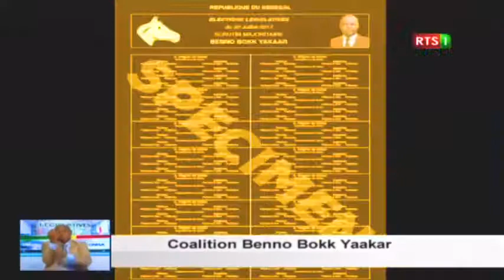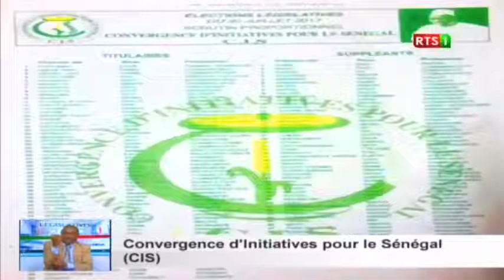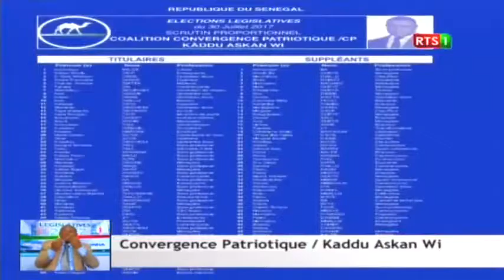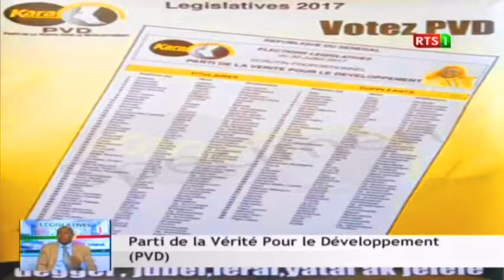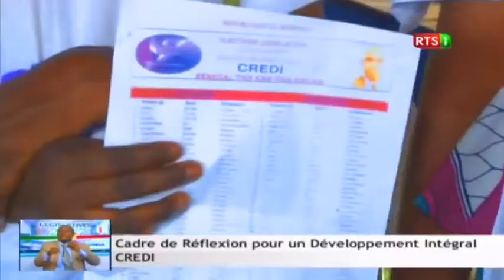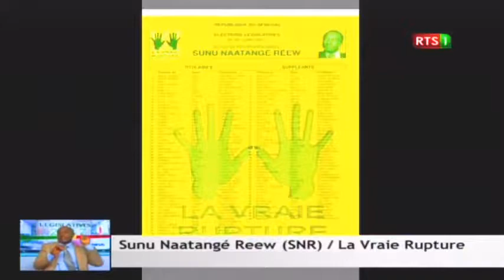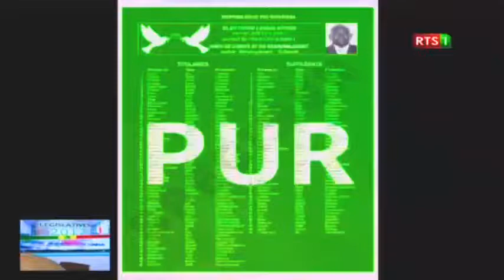Législatives 2017 ׃ Déclarations des Candidats du 14⁄07⁄2017